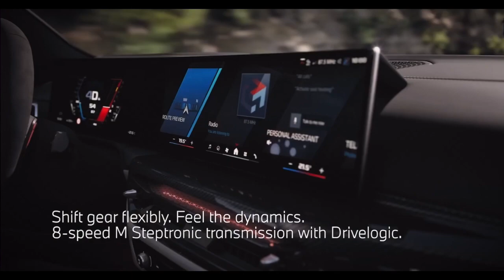2024 BMW M3 Competition Touring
Now in its sixth model generation, the BMW M3 is more powerful, more poised and assured, more advanced and more versatile than ever. The sedan is continuing a high-performance sports car bloodline that stretches back almost 40 years. The first generation of the BMW M3, unveiled in 1986, went on to become the most successful model in touring car racing worldwide. Then, as now, a car’s success in motor sport was accompanied by steadily increasing popularity for the production model and rare levels of excitement for its owner out on the road.

The race-car feeling associated with the BMW M3 – present at the driver’s fingertips over every mile of a journey – can be experienced in totally different ways with this latest generation. The BMW M3 Sedan now lines up alongside a Touring model, the BMW M3 Touring fusing the performance attributes for which this model series is renowned with additional practicality and expanded load-carrying ability. It is available exclusively with the most powerful version of the six-cylinder in-line engine for the BMW M3/M4 and the M xDrive intelligent all-wheel-drive system. Folding down the rear seat backrests increases load compartment capacity from 500 to a maximum 1,510 litres.